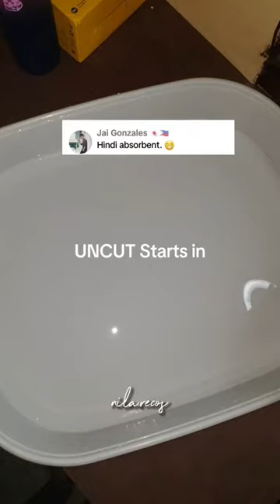Hindi daw absorbent. Watch til end! bathtowel buynow buyhere tiktokshop (nila.recos)